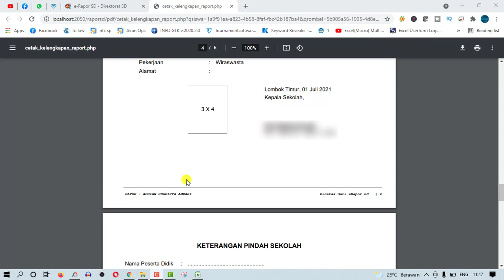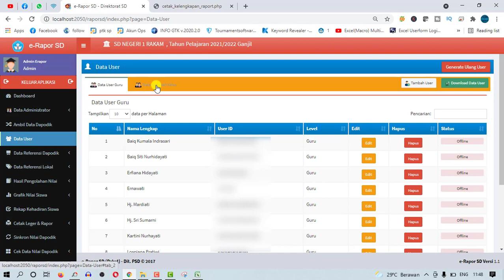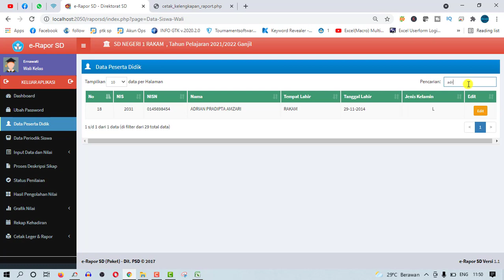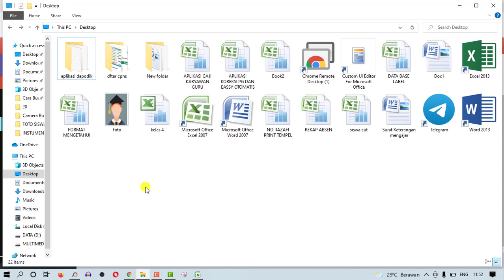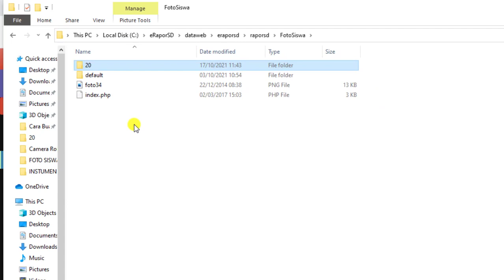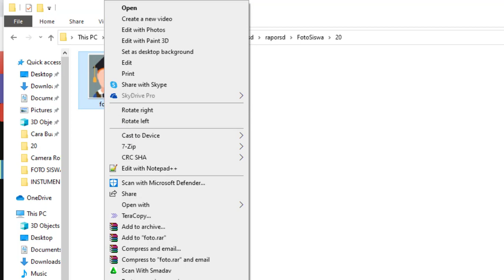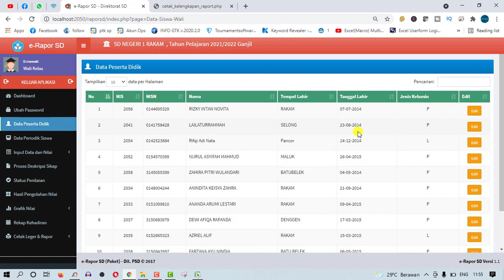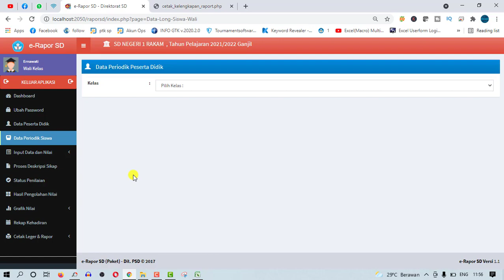Cara Mengganti Foto Siswa Di Aplikasi Eraport SD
Cara Mengganti Foto Siswa Di Aplikasi Eraport SD atau ganti poto profil siswa aplikasi eraport sd
Halo sobat Hamizan Jumpa lagi di channel kesayangan kita ini, nah pada kesempatan kali ini, admin akan memberikan tutorial tentang Cara Mengganti Foto Siswa Di Aplikasi Eraport SD nah semoga tutorial ini bisa bermanfaat buat kita semua ya. ok jangan lupa juga ya untuk di share , terimakasih.